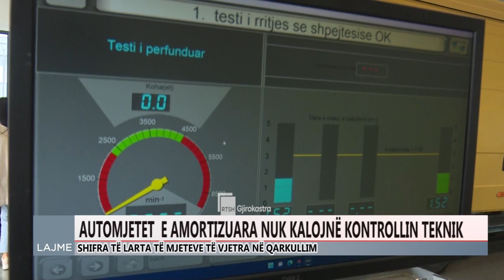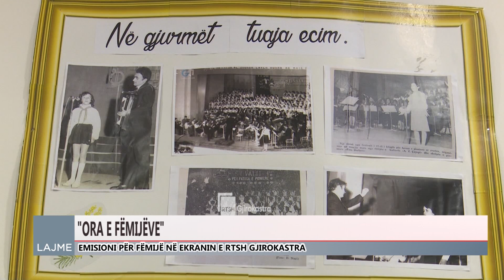Ditari 12 Tetor 2022